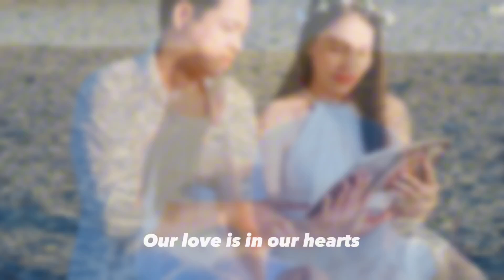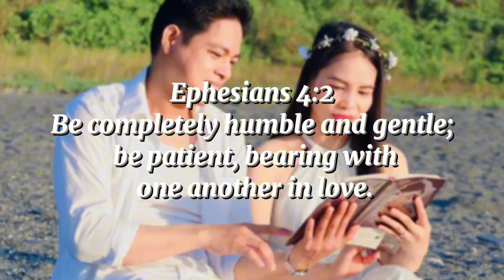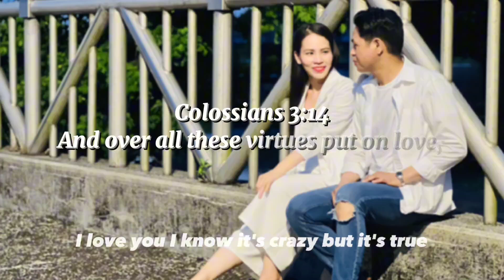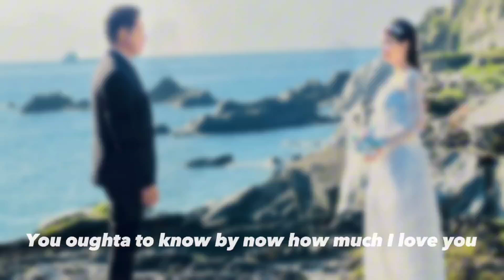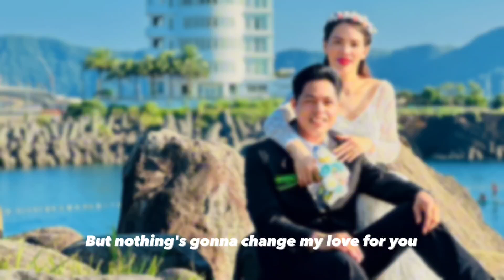Mi Amor special Day